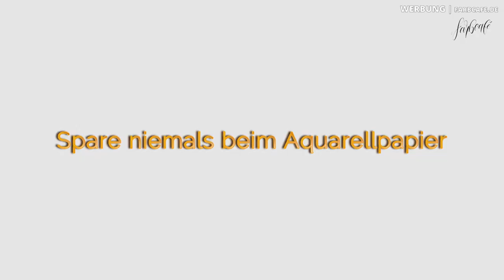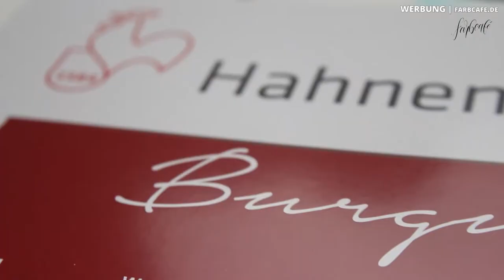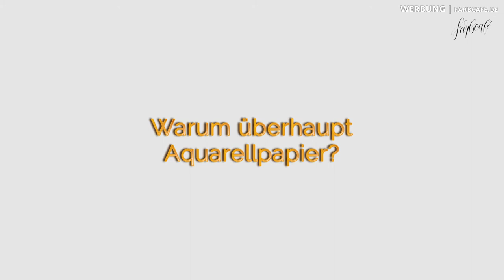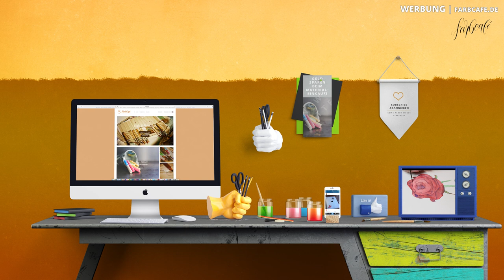Aquarellpapier für Anfänger • Dein Guide | FarbCafé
Heute widmen wir uns dem Thema, welches Aquarellpapier man als Anfänger wirklich braucht!
Aquarellpapier ist nicht gleich Aquarellpapier, aber wir brauchen auch nicht stur das teuerste. Ich zeige dir meine persönliche Empfehlung für Aquarell-Beginner und verlinke es unten in den Links aus dem Video.

Alles Liebe,
Julia xo

:: Links aus dem Video ::
🚩 » Studien-Qualität von Hahnemühle

:: Inhaltsverzeichnis ::
⭐️ 00:43 » Spare niemals beim Aquarellpapier
⭐️ 01:21 » Block oder Einzelbogen?
⭐️ 02:14 » Studienqualität
⭐️ 03:05 » Warum überhaupt Aquarellpapier?

:: Mein Equipment ::
🚩 Canon 700D mit Standard Objektiv
🚩 Canon 40mm 1:2.8
🚩 Rollei Traveler Stativ
🚩 Makro-Linsen für Nahaufnahmen